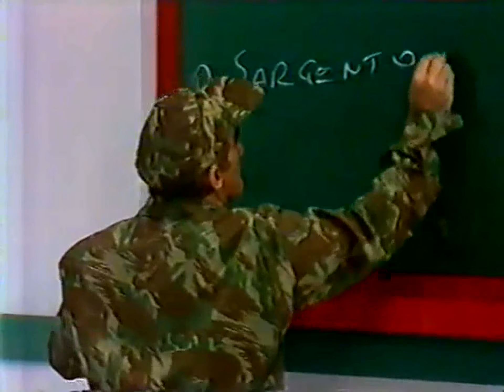SOLDADO PERDEU AS CALÇAS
CANAL PARCEIRO